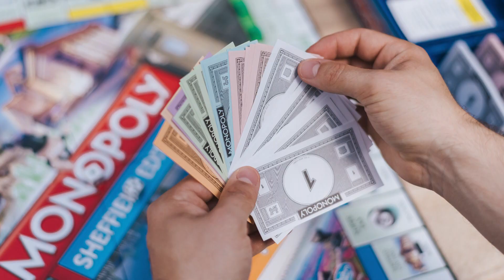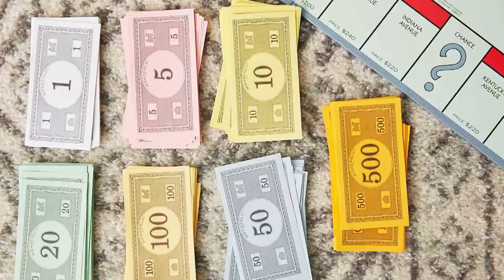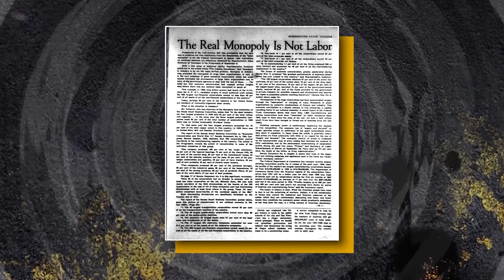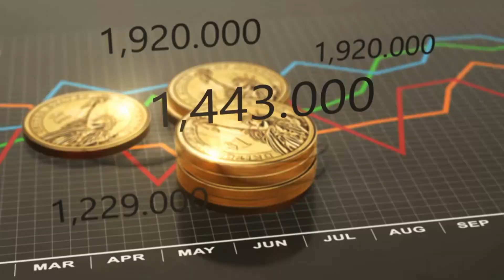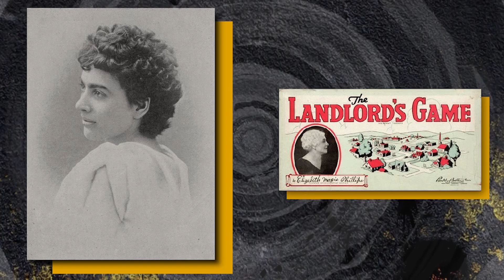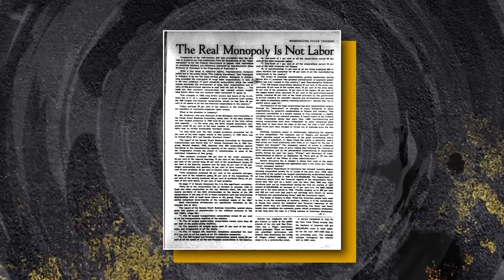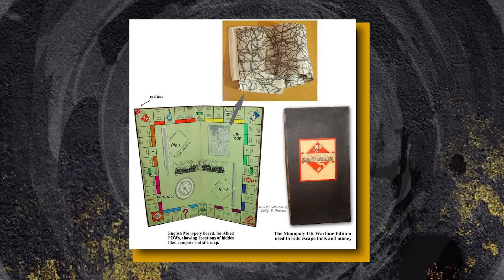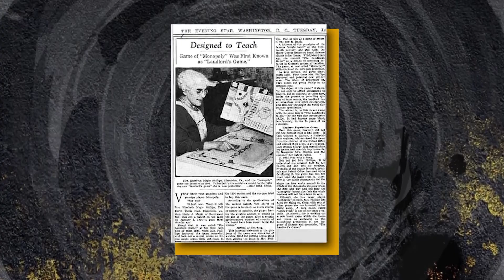The Strange Truth Behind the Success of Monopoly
Monopoly was never meant to be played as a game where the point was to dominate all your opponents. Find out about the game’s original purpose in this video!

Monopoly
It started as a small board game for children and adults in 1903. But now Monopoly accounts for nearly one-third of all global board game sales. It’s been around for over a century, and it’s still the fourth highest selling board game in the U.S., behind chess, checkers, and backgammon.

Monopoly Rules
For those people who are unfamiliar or have forgotten, the concept of Monopoly is simple. The board game is played with a minimum of two players. Players essentially buy and trade properties.

Birth of Monopoly
But what most Monopoly players don’t know is that the game was originally the product of a passion for social and economic justice. The start of Monopoly traces back to the late 1800s, where a young woman was introduced and inspired by the writings of Henry George.

George Inspirations
Inspired by the writings of Henry George, Magie believed that wealthy landowners were unfairly profiting off of the rent and labor of others. Henry George's solution was a single tax on land that would replace all other taxes.

Landlord’s Game
It was then she invented and patented the board game, The Landlord's Game. Magie explained that it was a practical demonstration of the present system of land-grabbing with all its usual outcomes and consequences.

Monopolist vs Anti-monopolist
Magie had created two sets of rules, monopolist and anti-monopolist. In the rules of the anti-monopolist, every player would gain money each time someone got a new property.  Her goal was to show how everyone could benefit from a public tax on land.

Becoming Monopoly
Charles Darrow was the first to capitalize on the evolution and popularity of The Landlord’s Game. He was an ambitious unemployed heater contractor from Philadelphia.

Early Numbers
On November fifth, 1935, Parker Brothers started marketing the game. They also began licensing the game for sale outside the United States. In 1936, the Parker Brothers sold 1.8 million copies of Monopoly at $2 dollars each.

Magie’s Struggle
In January 1936, Magie expressed her feelings towards the Parker Brothers when she was interviewed in a Washington, DC newspaper. She told the reporters about the similarities of Monopoly and The Landlord's Game.

Continued Success
As for Parker Brothers, they remained successful and marketed new games until General Mills purchased the company from their family in 1985. General Mills merged the company with their subsidiary Kenner, a former American toy company founded in 1946, which was then acquired by Tonka in 1987.

Prisoner Help
Monopoly also actually helped prisoners escape during World War II. During the war, British airmen were held as prisoners in Germany. But as part of their signed deal, humanitarian groups such as the Red Cross were allowed to distribute care packages to the airmen.

Mr. Monopoly
But where exactly did the Monopoly mascot come from?  Rich Uncle Pennybags, also known as Mr. Monopoly is known by his iconic suit, top hat, and cane.  He was created by Charles Darrow, and was the face of his board games before Monopoly got picked up by the Parker Brothers.

Monopoly Today
Today, Monopoly has grown to be one of the best selling board games in modern history. It’s become a part of international popular culture, having been licensed locally in 114 countries and printed in 47 different languages.

Future of Monopoly
While Monopoly came to be pretty much the exact opposite of what Elizabeth Magie had hoped for, at least now she’s been recognized and accredited for her invention of The Landlord’s Game.